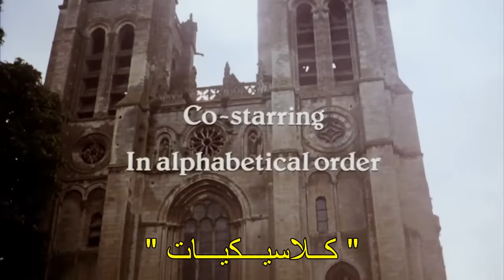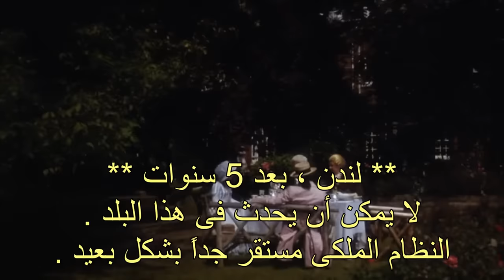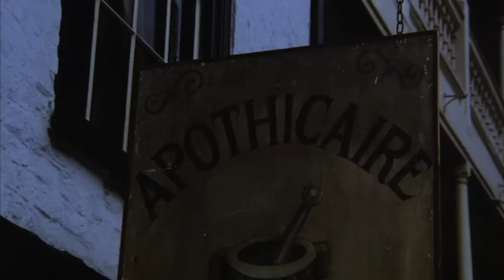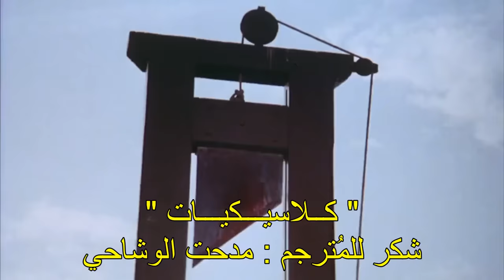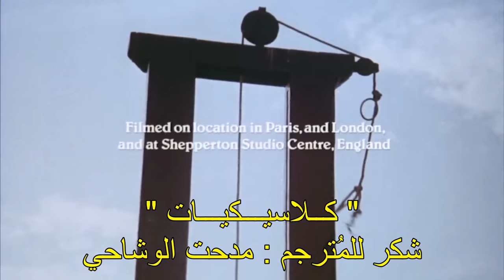حصرياً الفيلم التاريخي الرائع ( قصة مدينتين - 1980 ) لـ تشارلز ديكنز ᴴᴰ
مُلخص الفيلم :
هو فيلم درامي تاريخي أمريكي تم إنتاجه
عام 1980 لصالح التليفزيون .
إخراج : جيم غودارد
هي الرواية التاريخية الثانية للكاتب العالمـــي
"تشارلز ديكنز" تدور أحداثها في لندن وباريس
خلال أحداث الثورة الفرنسية ، الرواية تصوّر
محنة الطبقة العاملة الفرنسية تحت القمع الوحشي
للأرستقراطية الفرنسية خلال السنوات التي قادت
إلى الثورة، والوحشية التي مارسها الثوريون ضد
الأرستقراطيين في السنوات الأولى للثورة .
هذه الرواية هي الرواية الأكثر تدريساً في المدارس
الثانوية في الولايات المتحدة والكثير من دول العالم
فريق التمثيل :
كريس ساراندون(تشارلز دارناي+سيدني كارتون)
بيتر كوشينغ ( الدكتور ألكسندر مانيت )
كينيث مور ( جارفيس لوري )
أليس كريغه ( لوسي مانيت )